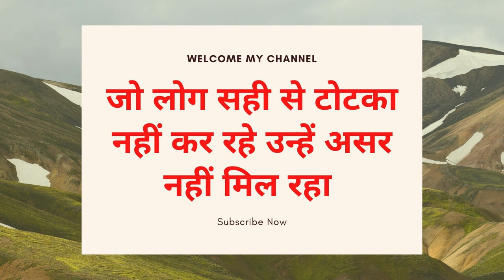शनिबार को भाभी का नाम लिखते ही वश में